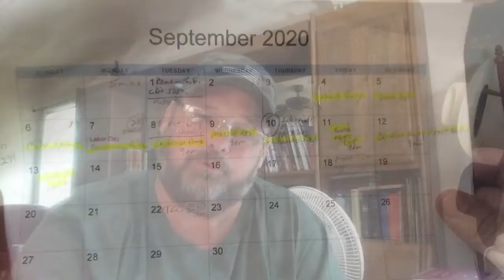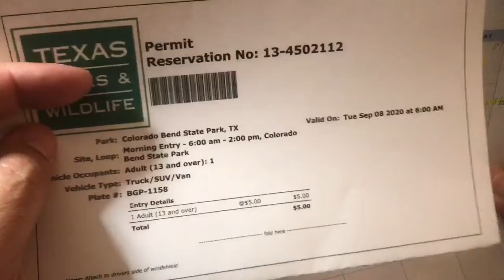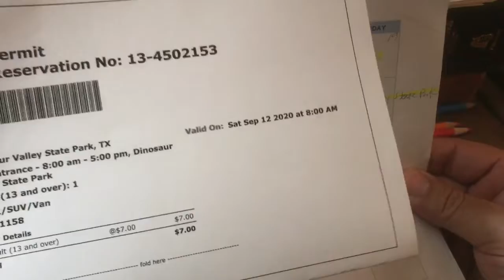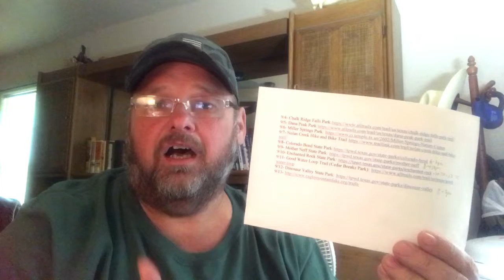New Goal: Ten Hikes, Ten Trails, Ten Days